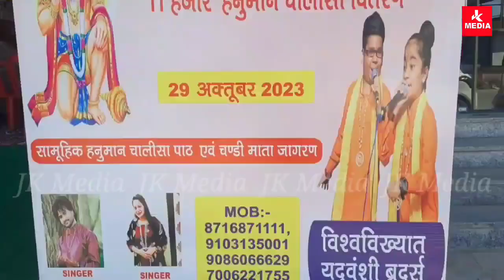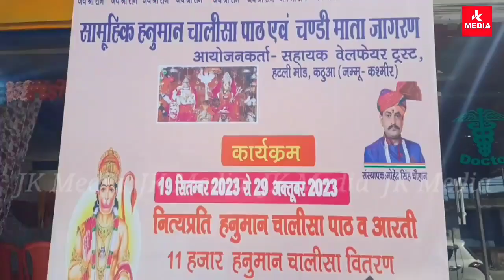29 अक्टूबर को करवाया जायेगा सामूहिक हनुमान चालीसा का पाठ।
Kathua। सहायक वेलफेयर ट्रस्ट की ओर से 29 अक्टूबर को करवाया जायेगा सामूहिक हनुमान चालीसा का पाठ।